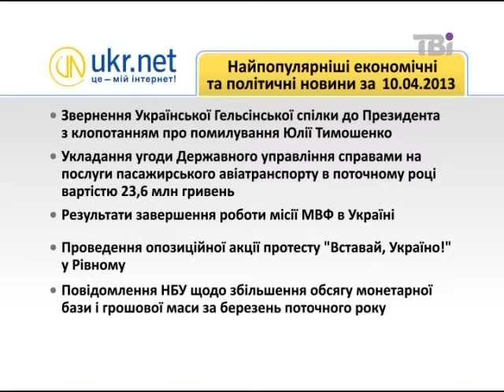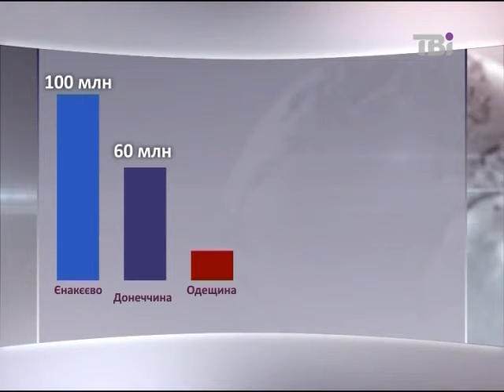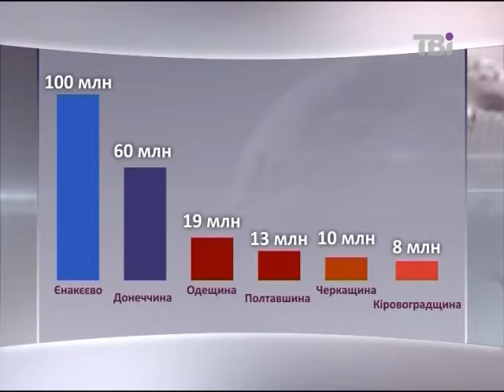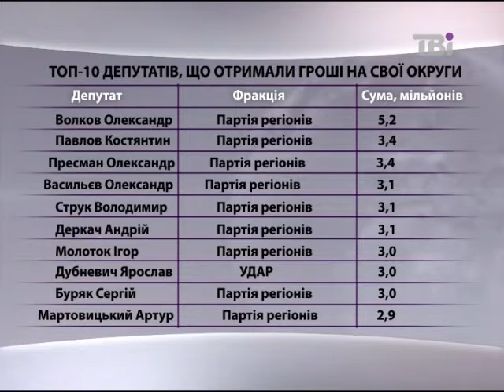Сьогодні про головне від 10.04.2013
Розподіл бюджетних коштів та конфлікт у Межигір'ї